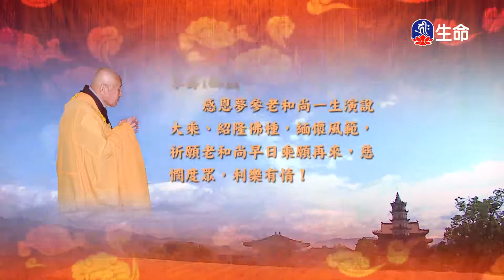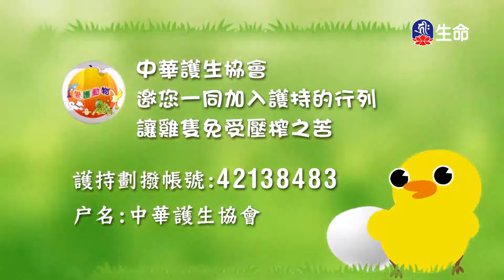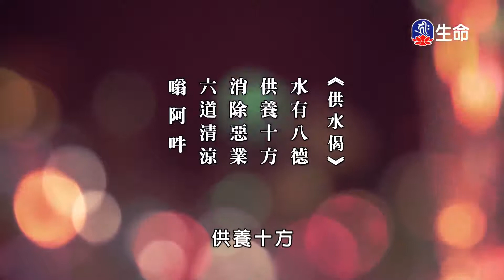世主妙嚴品(50)夢參老和尚-2_長老法語_(lifetv_20201011_23：30)